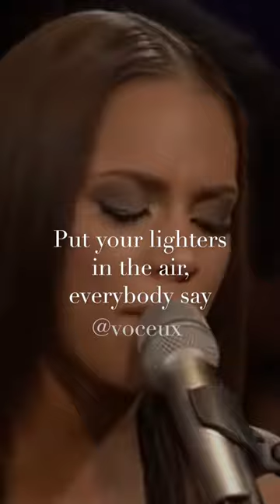Alicia Keys - Empire State of Mind#acapella